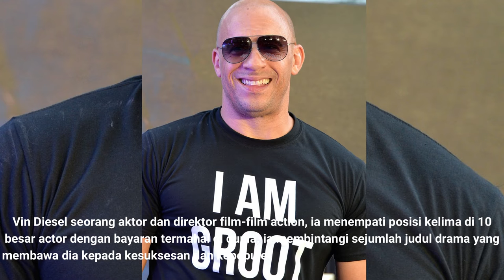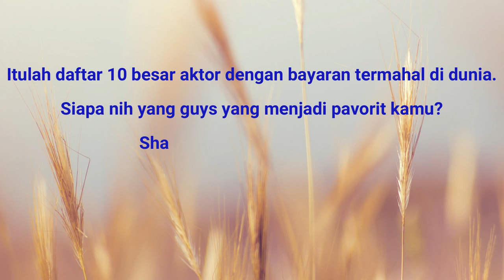10 Aktor Bayaran Termaha di Dunia 2021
10 Aktor Bayaran Termahal di Dunia 2021